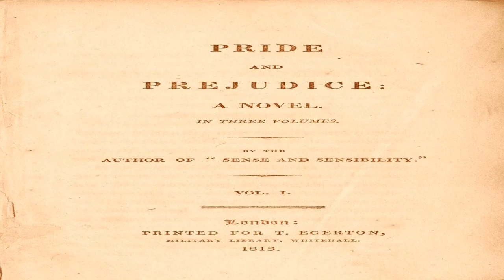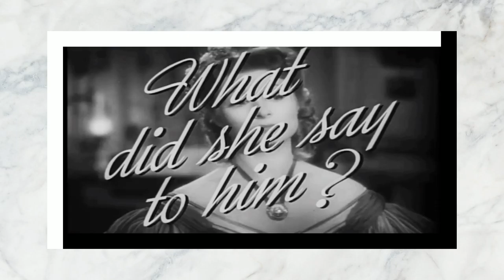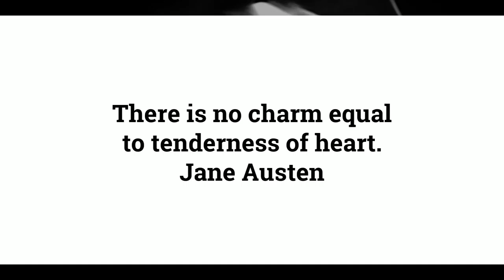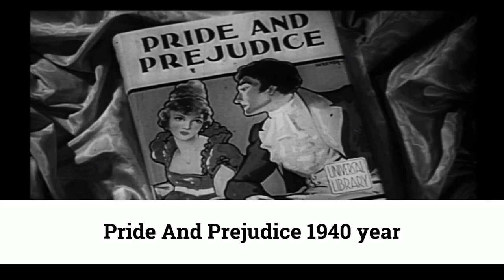Chapter 52 of 61. "Pride and Prejudice" by Jane Austen audiobook